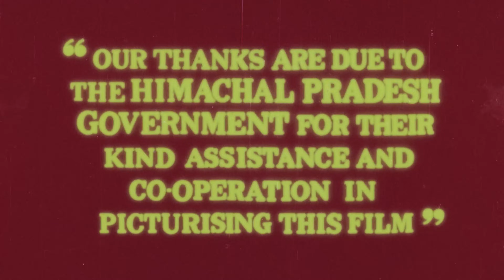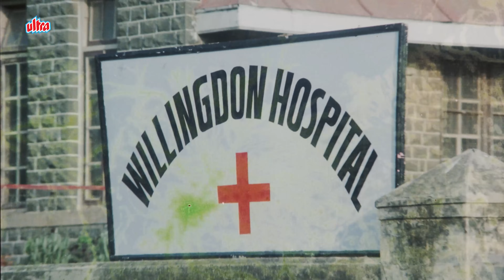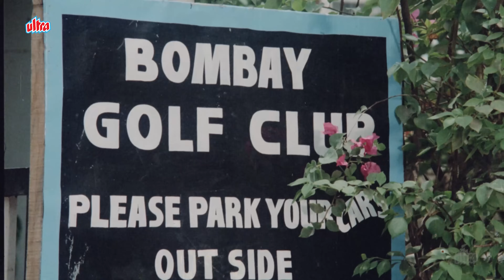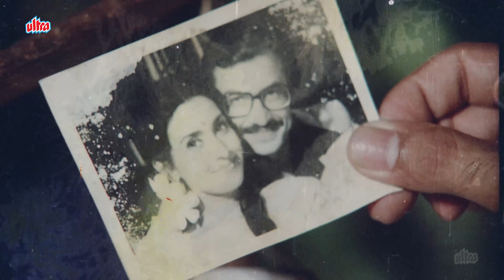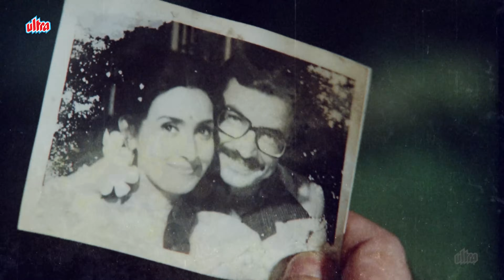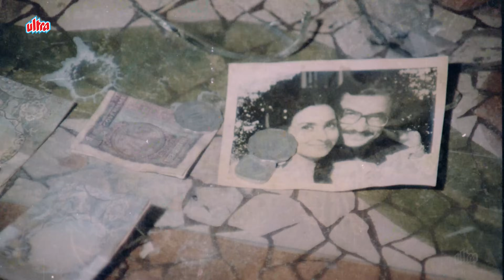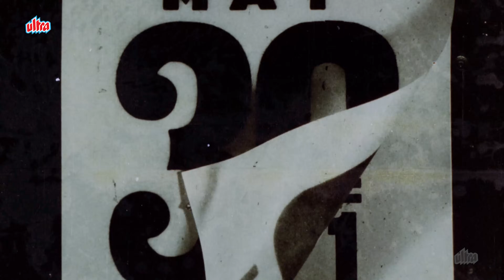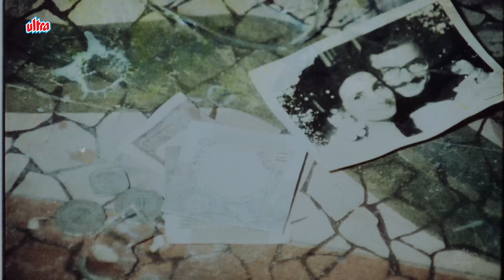RISHTA KAGAZ KA Hindi Full Movie - Rati Agnihotri, Nutan, Suresh Oberoi - 90s Special Classic Film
Superhit Hindi Movie Rishta Kagaz Ka (1983)
Starring: Raj Babbar, Rati Agnihotri, Nutan, Suresh Oberoi, Johnny Walker.
Director: Ajay Goel.